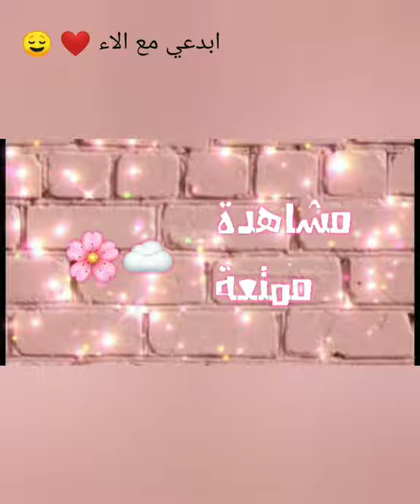فيديو مشترياتي الجزء الاول 😂♥️♥️